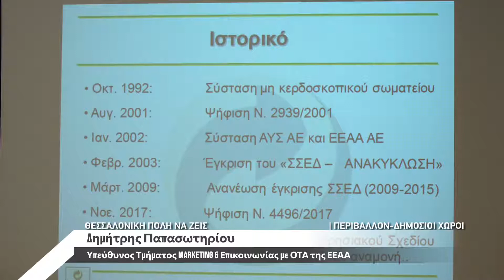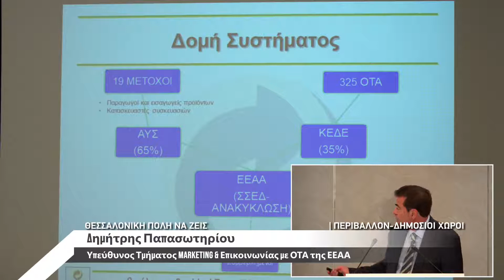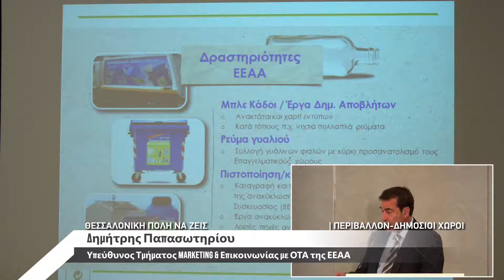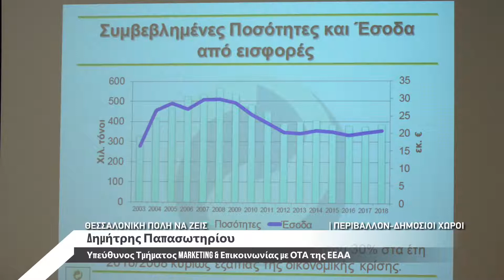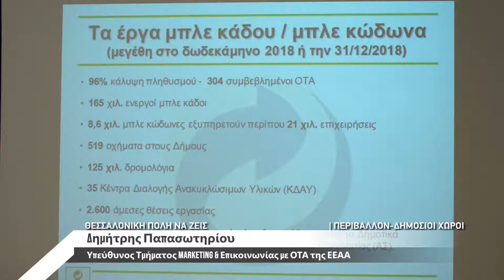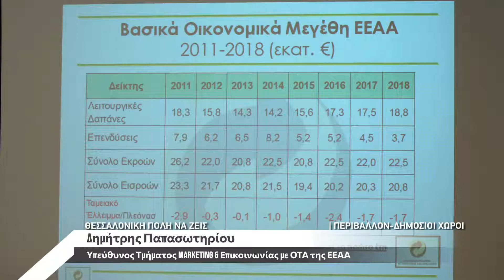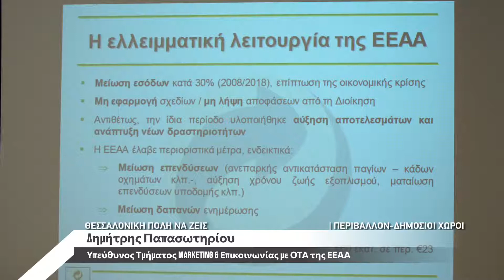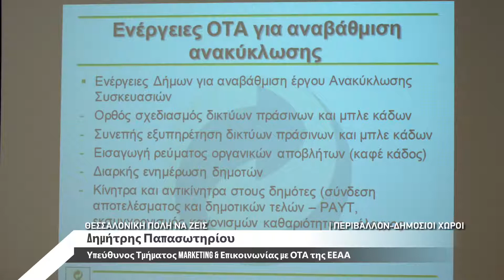Δημήτρης Παπασωτηρίου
Ημερίδα της εφημερίδας "Μακεδονία" και του makthes.gr